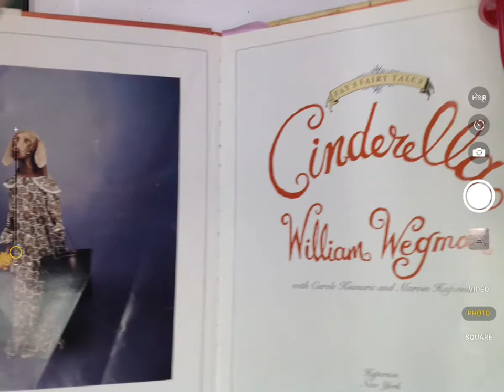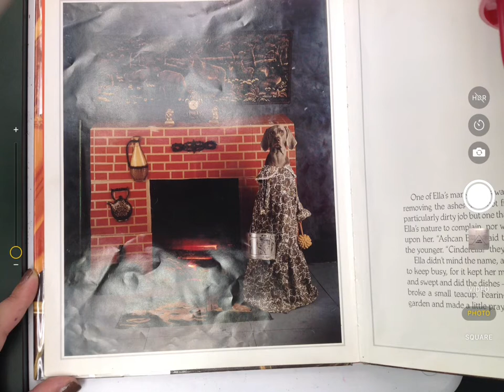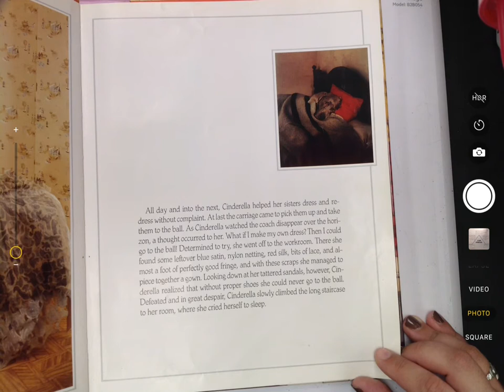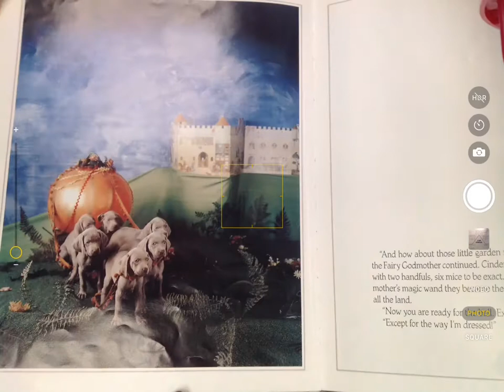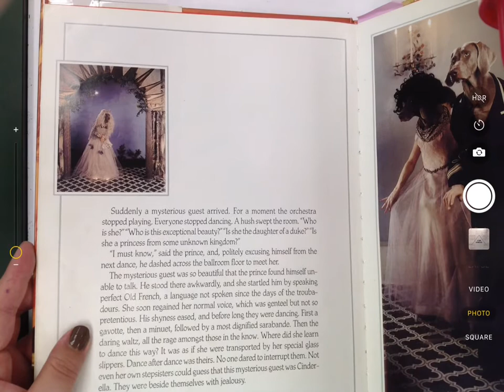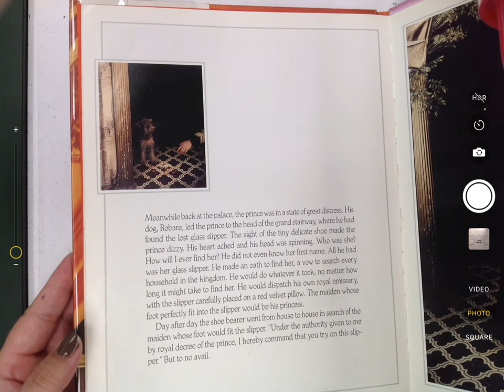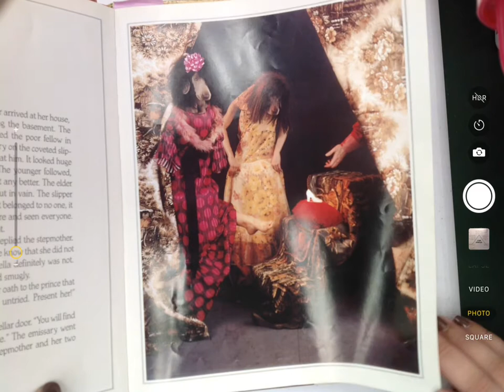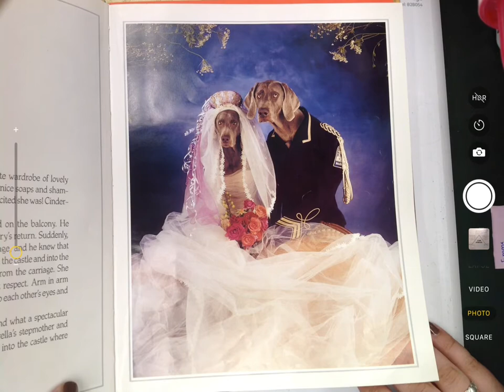Cinderella by William Wegman